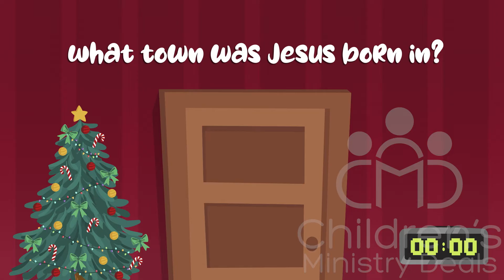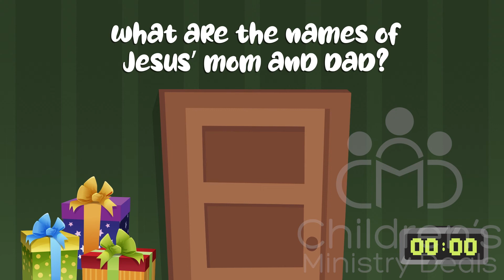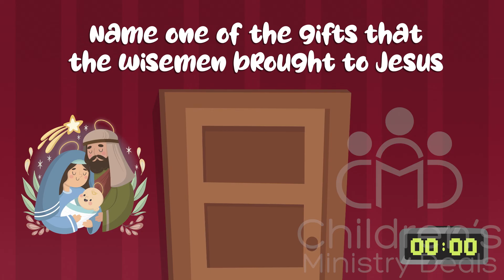Hotel Noel Church Game Video